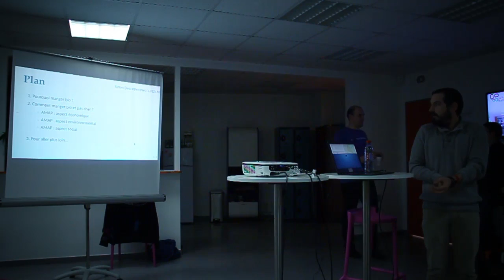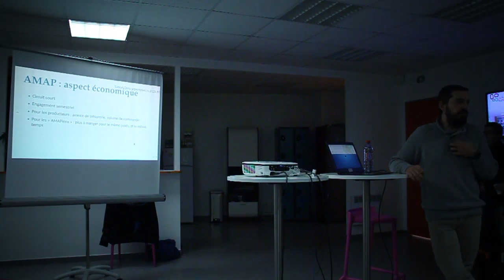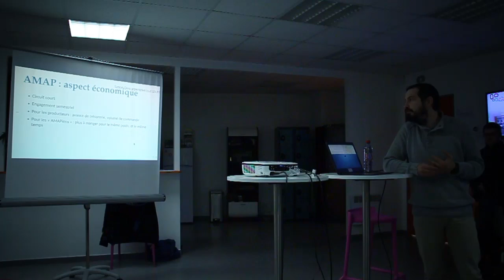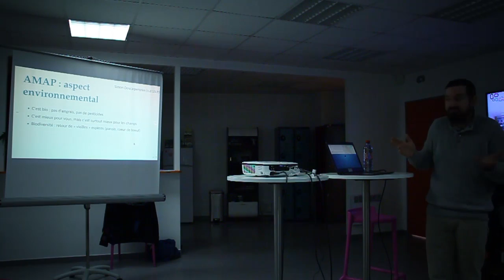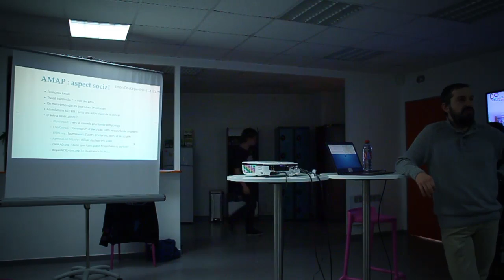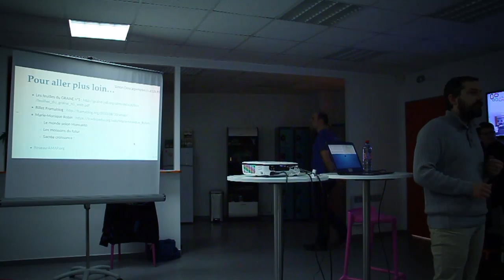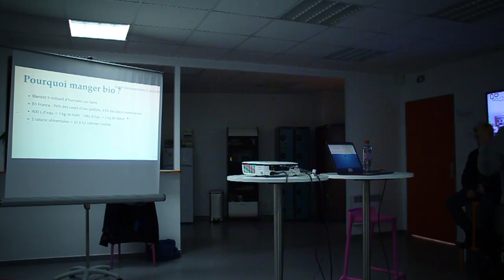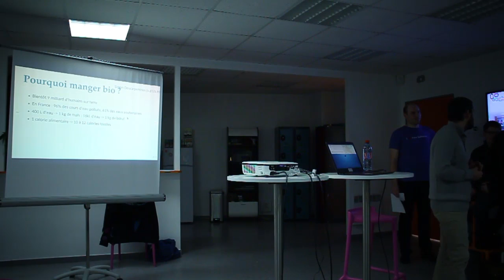AMAP : Comment le bio va nourrir le monde